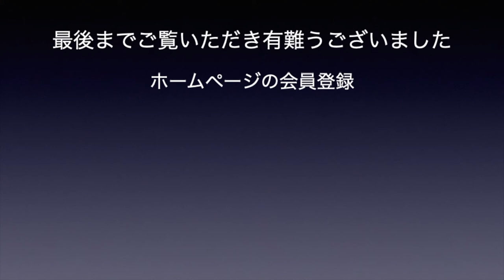マジックファニー ファニーフタガワの動画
福岡県のマジックショップ「マジックファニー」です。
手品グッズと手品教室を開催致しております。
住所　８１１−２２０５福岡県糟屋郡志免町別府２−１９ー１
電話　０９０−１０２７−０６３１